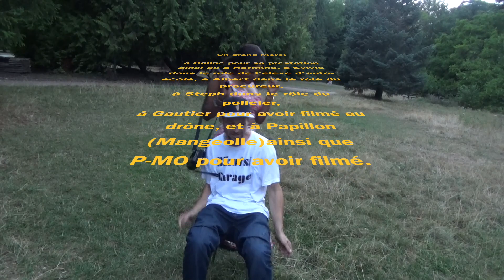Julsax Avec ou Sans Permis? clip